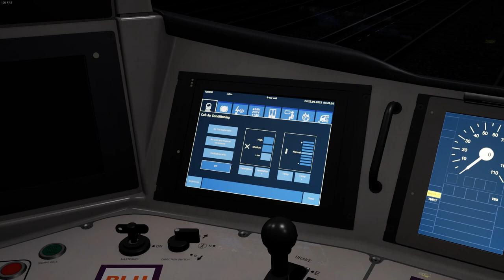Southeastern High Speed (and Class 700) Review ~ Train Sim World 3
My last video in the TSW3 era, and it's a review of the core UK route that came with the base game.

Southeastern High Speed (extended) is a decent non-linear route, covering the London St. Pancras to Ashford International section of High Speed 1 as well as part of the older third-rail lines (specifically Dartford to Faversham). The route comes with the Class 375/9 Electrostar, Class 395 Javelin and Class 465/9 Networker, but you can also get the Thameslink Class 700 to make the rail scene look more realistic.

Despite the terrible scenery details even close to the track, plus the glaring lack of the Sheerness Branch, I still think SEHS is a good route solely because of its non-linear nature and wide service variation.